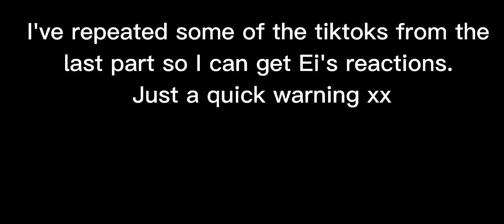Scaramouche and Ei react to the future || Genshin Impact || Kinda lazy😅